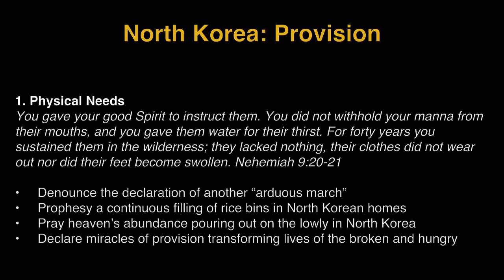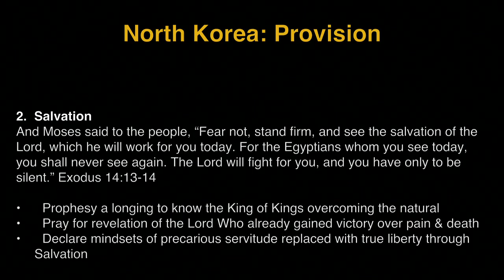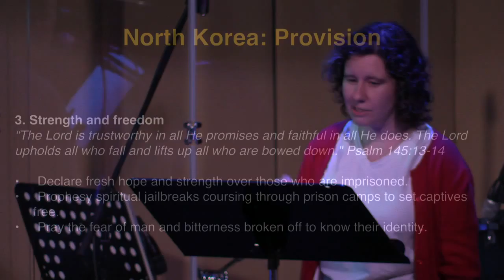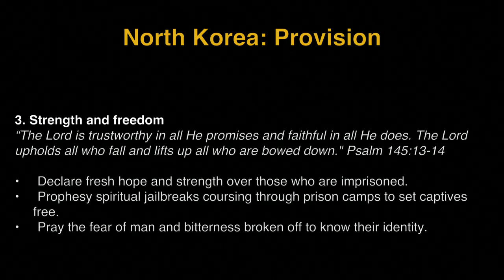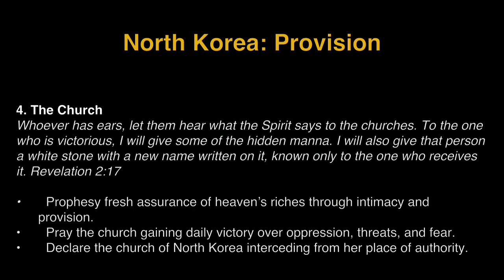K1 Prayer (R, 4/7/2016) by Susy Park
Team: Susy Park (praise leader, keyboard), Tammi Wenzig (prayer leader), Jina Oh (vocal), Delia Nugent (vocal), Raymond Seo (acoustic guitar), Jisu Choi (djembe).